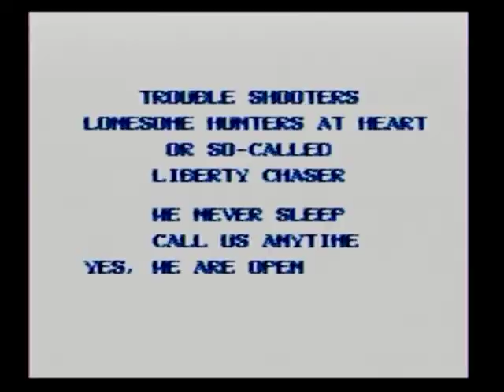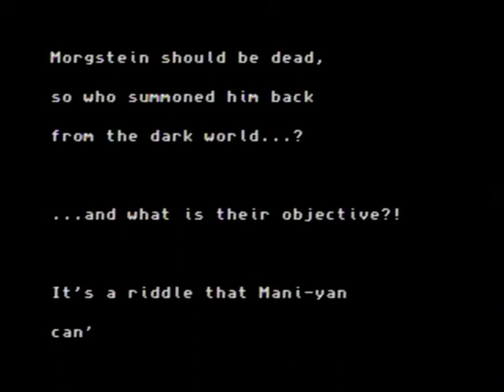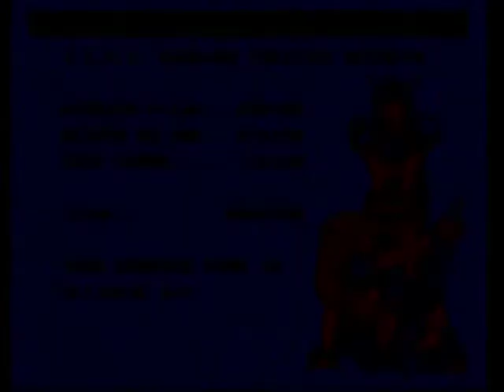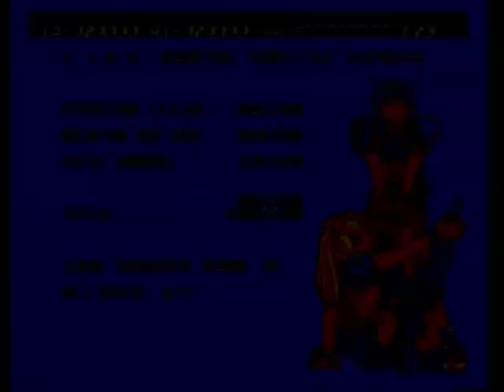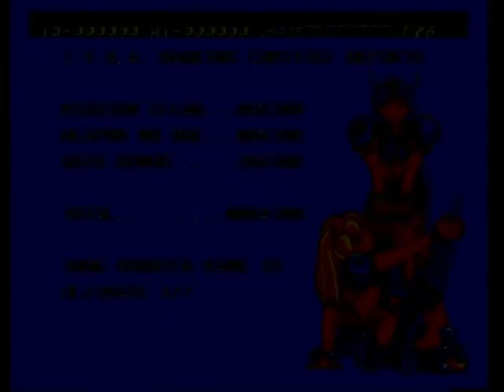Battle mania 2 Daiginjo (genesis/megadrive) playthrough - Fanatical about games with Fanatic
Watch as I play Battle Mania 2, also known as Trouble Shooter Vintage, a side view scrolling shooter.  It was never released in the States, and watch my score reach 999,999 with live commentary.  If you like the video give it a thumps up, and leave a comment on a game you want me to play.